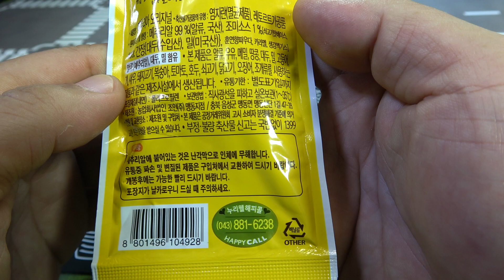누리웰 바로먹는 메츄리아, 간식으로 좋은 염지 삶은 메츄리알 계란 구입 시식기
대형마트에서 1000원의 가격에 구입했는데, 짜지는 않고 간간해서 간식으로 먹기에 좋은데, 가격은 살짝 아쉬움이 드네요~